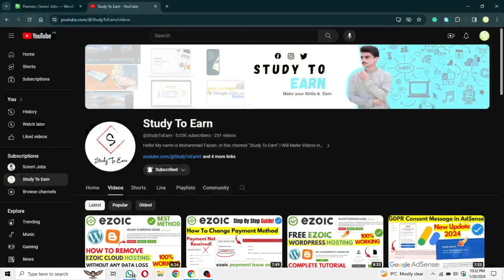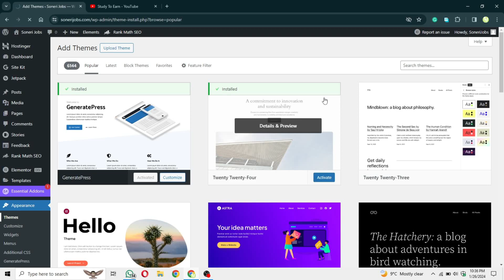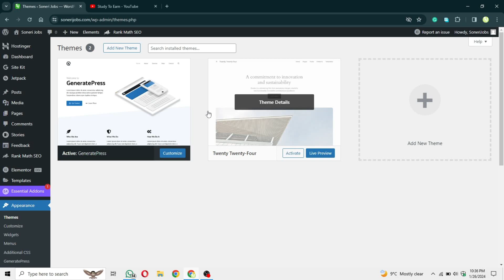Switching your WordPress Theme can negatively impact your ad revenue | Ezoic Problem Solve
BUY CHEAP WORDPRESS HOSTING + DOMAIN

Assalam O Allaikum Guy's,
Today we will discuss about Switching your WordPress Theme can negatively impact your ad revenue. How to fix this error? So, Watch this video till end. Thanks☺

👇The main points which I covered in this video follow as:
Switching your WordPress Theme can negatively impact your ad revenue
ezoic theme change